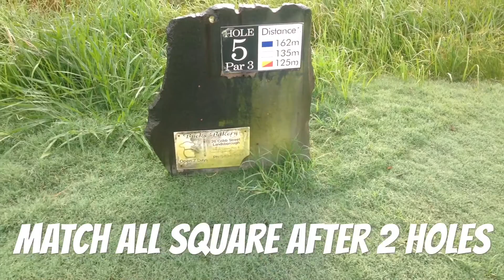Marathon Golf Day - Holes 1 - 5 of our 36 hole day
Brian & Charlie play Beerwah Golf Club at 6am then drive to Bribie Island to play Pacific Harbour all in one day! 36 holes in one day over two different courses over a joy away from home.